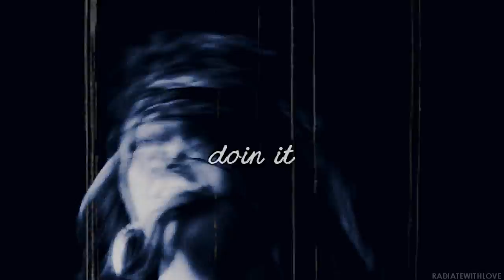[ miley cyrus. i'm the best ]